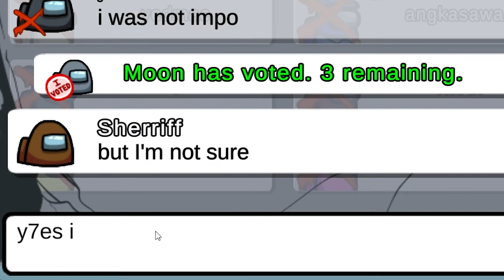Among us but MacDonald's burger [New update]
Minecraft for PC/Mac
Roblox Gift Card - 2,000 Robux
PlayStation Plus: 12 Month Membership
PlayStation 4 Pro 1TB Console

Boss AJ Gamer